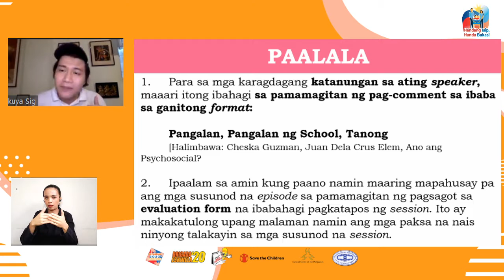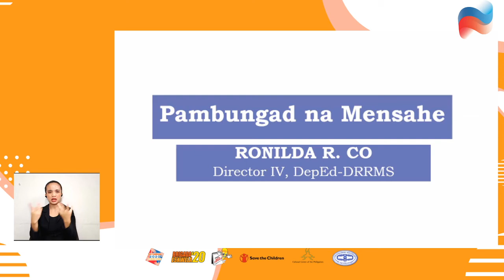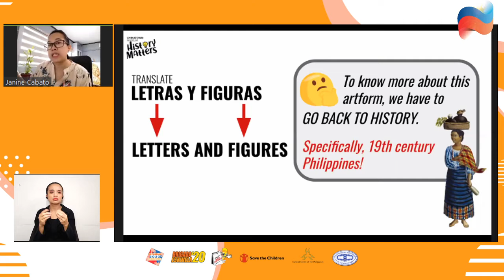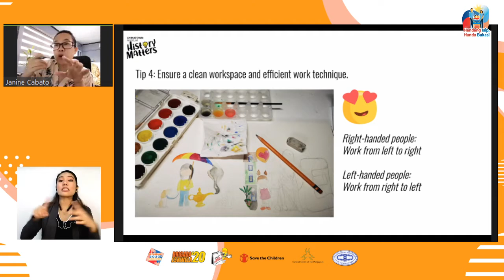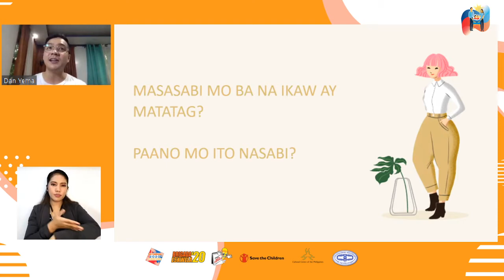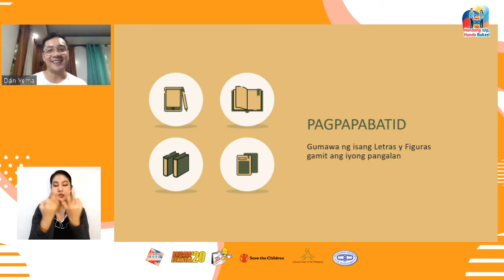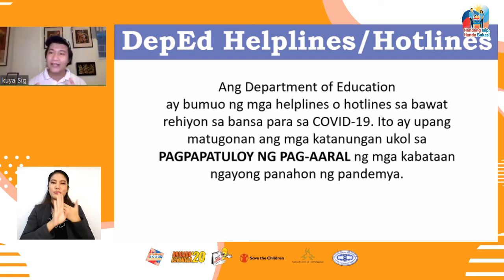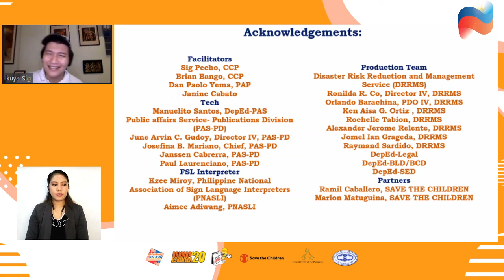Episode 13 Letras y Figuras